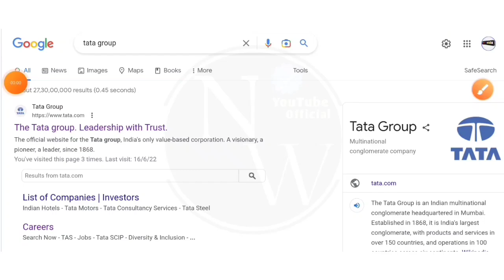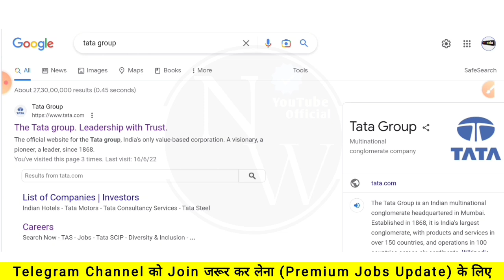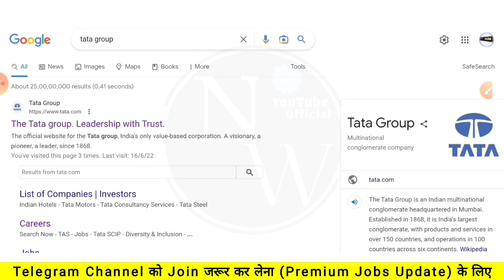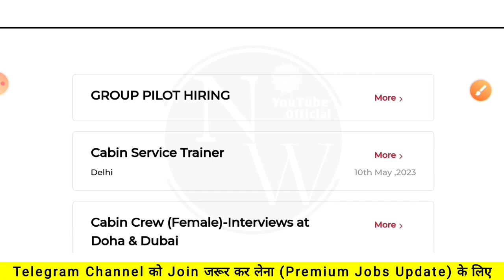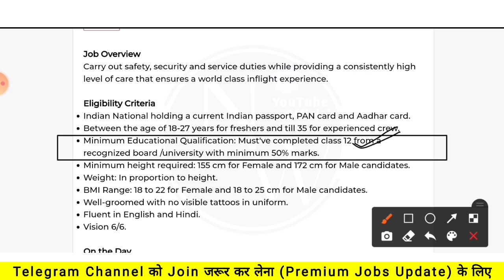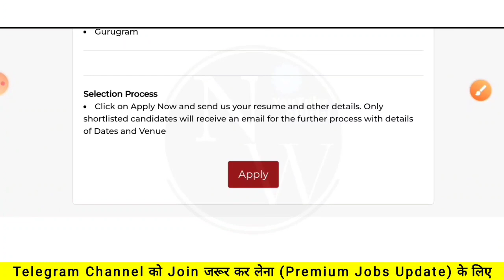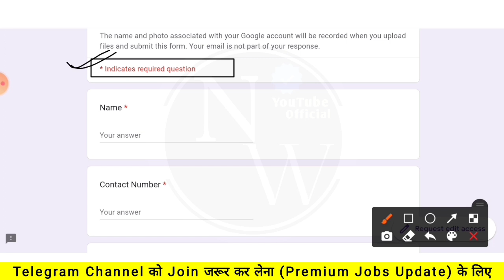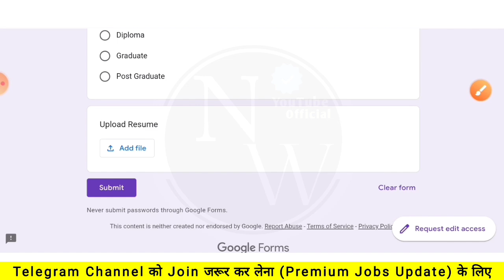Tata Recruitment 2023 | Fresher | ITI/Diploma/B.tech| All Branches| Permanent | Latest Mnc Jobs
To land on your dream job through unacademy click on this